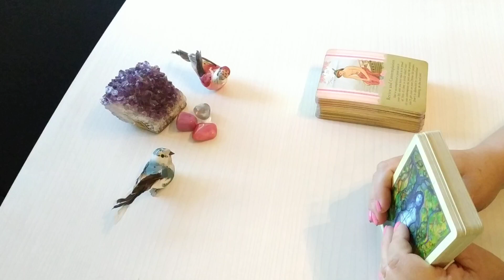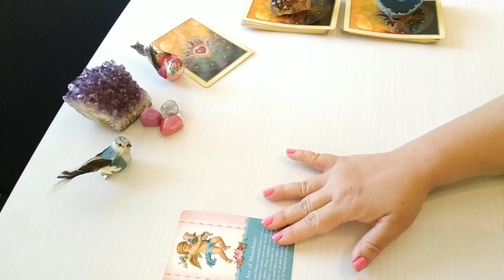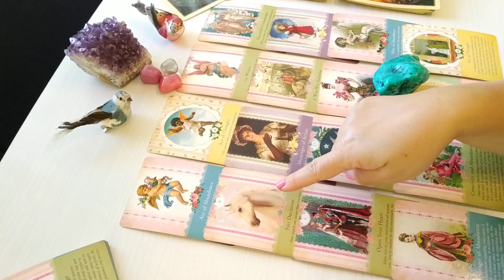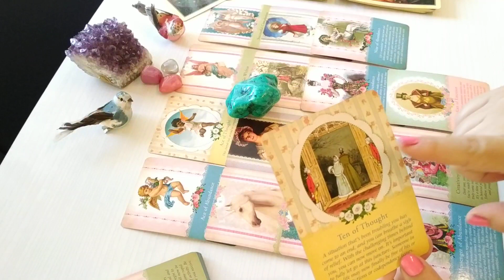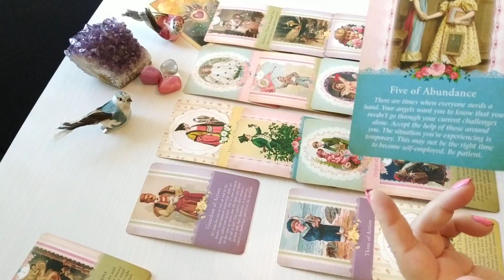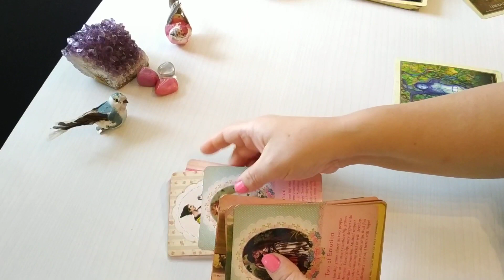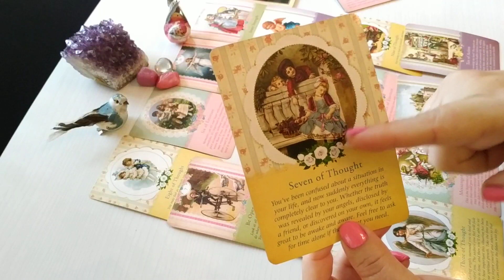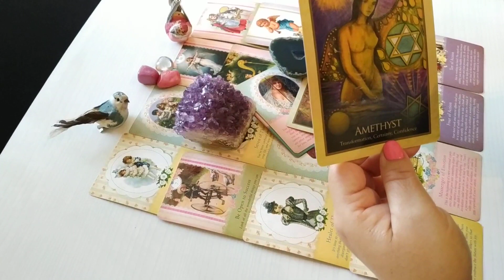🔥🌟🔥ALERTA🔥🌟🔥 ¿QUÉ PASARÁ EN OCTUBRE CON MI AMOR? SEMANA A SEMANA 🤔🥺❤️😡🌈🌟